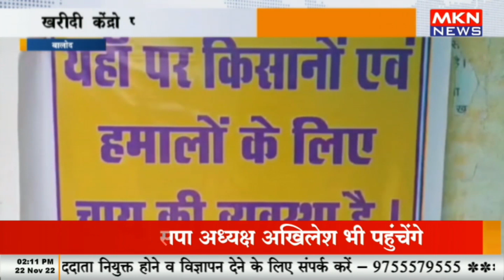बालोद - धान खरीदी को लेकर अन्नदाताओं में उत्साह, खरीदी केंद्रो पर किसानों को मिल रही सुविधा